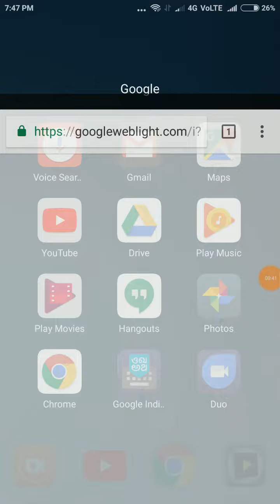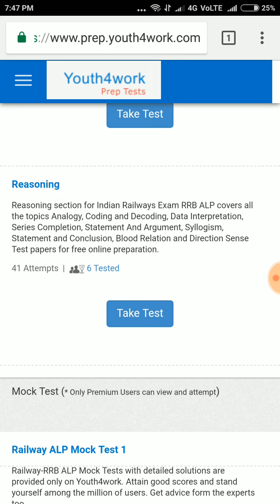RRB ALP mock test free / 100 free mock test for railway exam